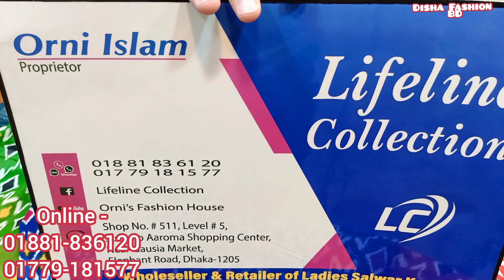বান্ডিলে বান্ডিলে অস্তির নিউ 3পিছ/New Amazing Design 3D ferdous lown/Online Hitlist Dress/Lown